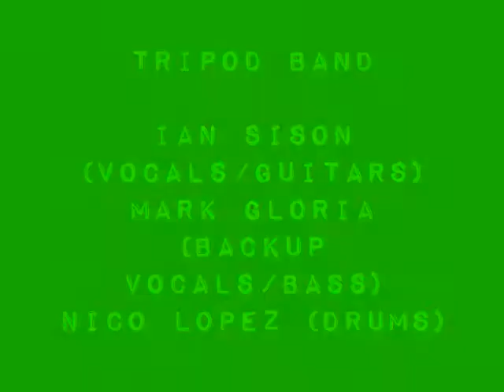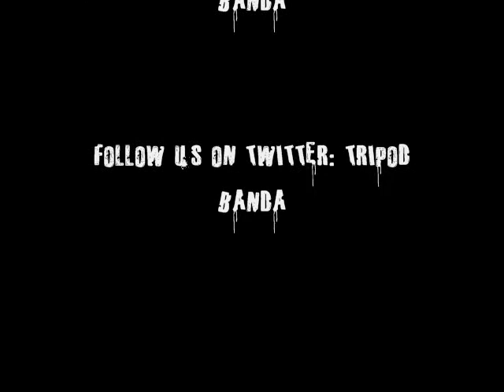Tripod Plays Carrier Single "ISIGAW"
February 20,2010 - Melmont Pinutos Republik, F. Torres St., Davao City
Special thanks to Pinutos Republik and Isla Era Band